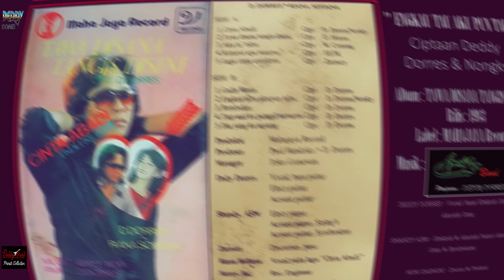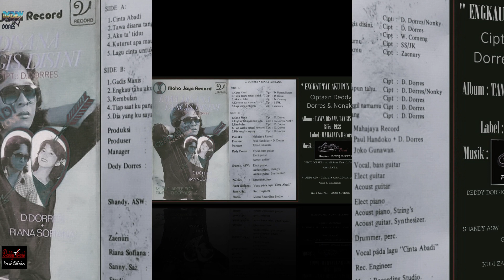DEDDY DORES & APEL POP BAND " ENGKAU TAU AKU PUN TAU " 1983 (REISSUE :1986) - BEST ORIGINAL AUDIO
" Engkau Tau Aku pun Tau " Created and Composed by DEDDY DORRES & NONGKY

Album : DEDDY DORES - TAWA DISANA TANGIS DISINI (Original)
Released : 1983
Label : MAHAJAYA Records Indonesia
Feat : RIANA SOFIANA at " CINTA ABADI (ENDLESS LOVE) "
Front Album Cover : DEDDY DORRES & RIANA SOFIANA

Album : DEDDY DORES - HANYA SATU PILIHANKU : SIDE B Track 2 (Reissue)
Released : 1986
Label : GENERAL Records Indonesia

Pictures on this Video was Original Archive's from Early & Mid Of 80's Era.